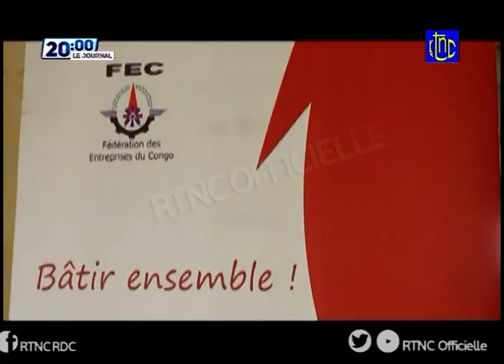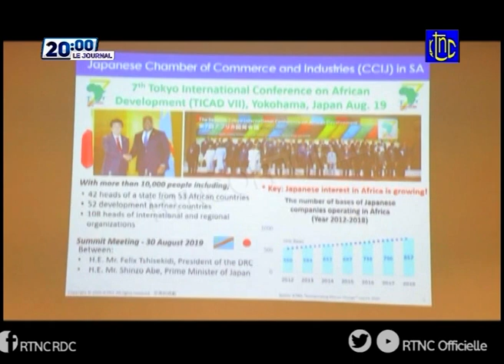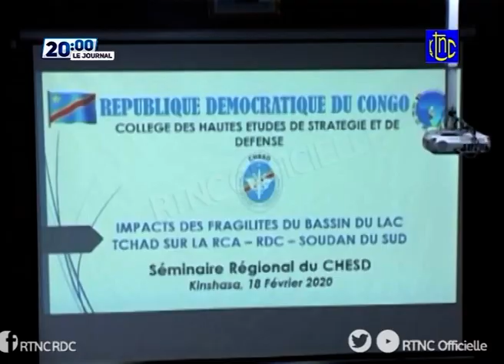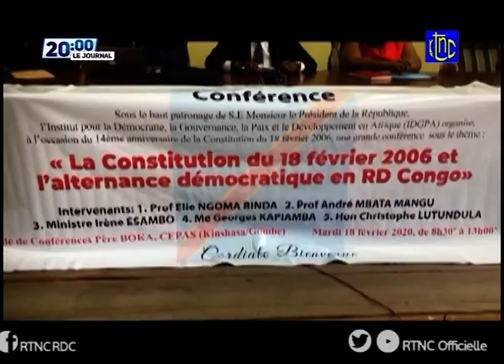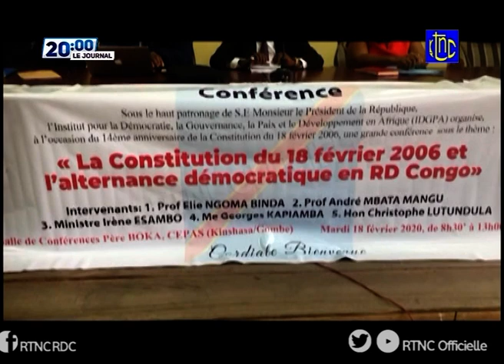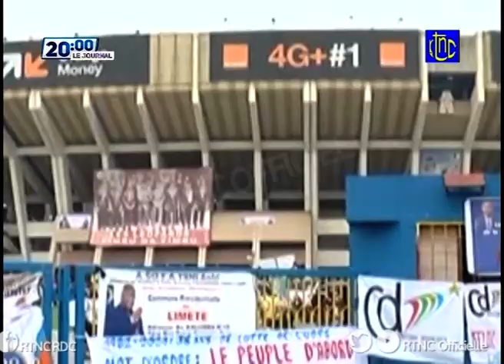SOIR ACTUALITE DE 20H00 DU MARDI 18 FEVRIER 2020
Soir actualité de 20h00 du mardi 18 février 2020